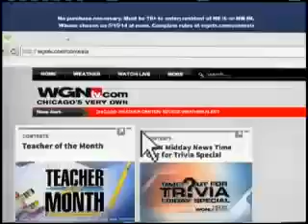walter e smith clip 3